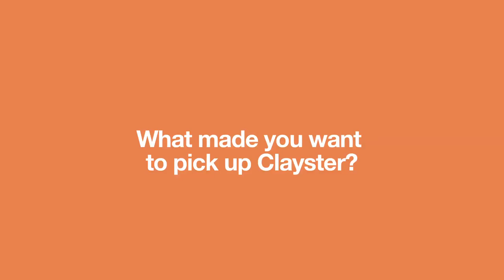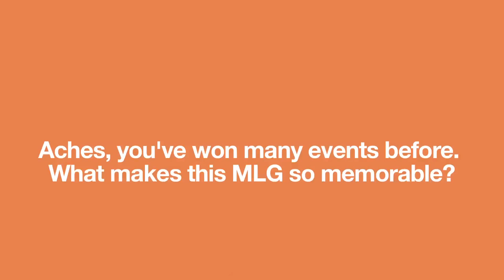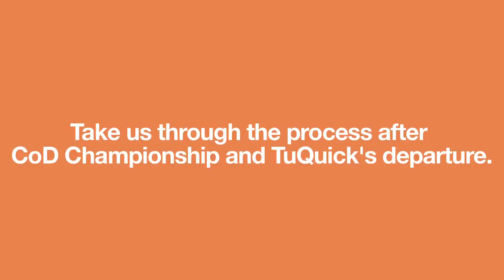MLG Anaheim 2013: Post Win Interview with Aches